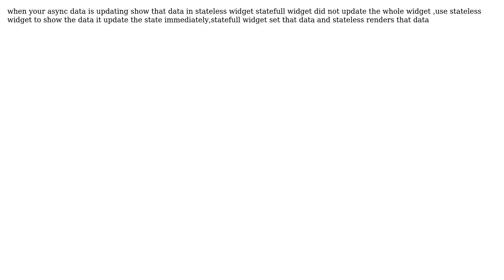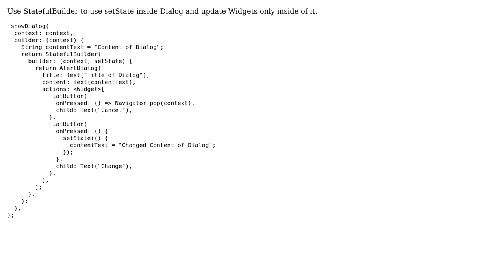flutter setState not updating showCupertinoDialog (3 Solutions!!)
flutter setState not updating showCupertinoDialog

With thanks & praise to God, and with thanks to the many people who have made this project possible! | Content (except music & images) licensed under CC BY-SA | Music | Images & others | With thanks to user Saiful Islam user Genius8020 user Bilal Rabbi user Ali Hassan and the Stack Exchange Network Trademarks are property of their respective owners. You are responsible for your own actions.